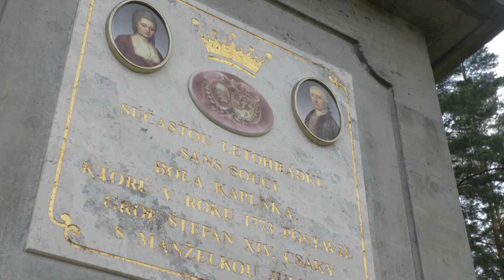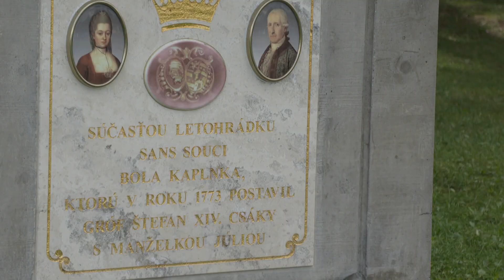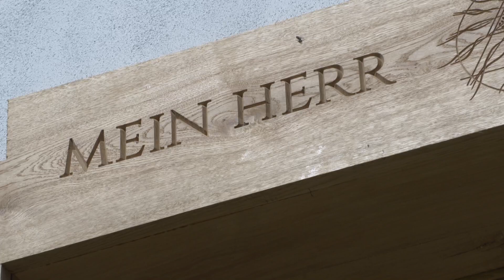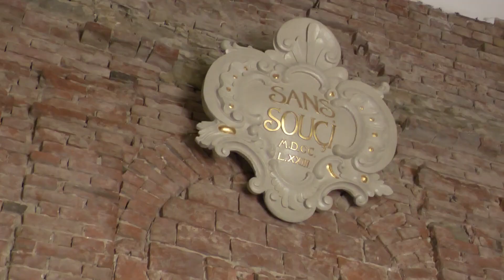Slávnosti pri kaplnke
Prešlo 250 rokov od založenia letohrádku Sans Souci, na ktorom sa počas dlhého obdobia podpísala história nie veľmi najpriaznivejším spôsobom. V roku 2006 si však toto miesto zobralo pod svoje ochranné krídla občianske združenie pod vedením Ondreja Frankoviča.